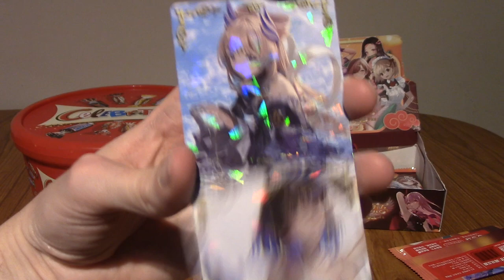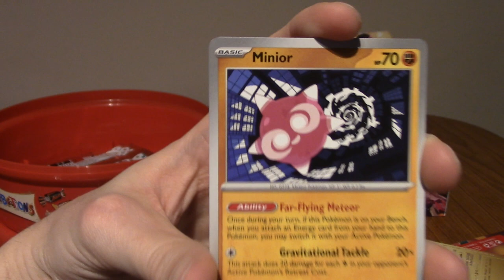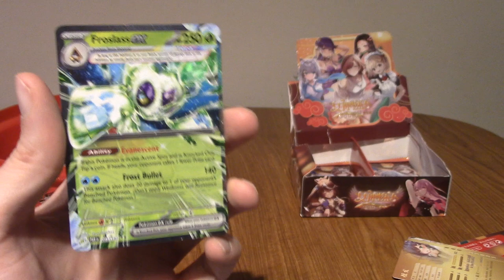ImminentChristmas: Advent Cardendar - Day 19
It's the eve of the 20th day! What wonders await us today? a